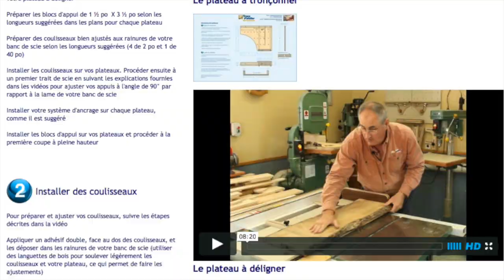Truc pour des coupes particulières à angles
Certaines coupes avec des angles très fermé sont parfois problématique à réaliser. Avec les guides de coupes du système PRO-GUIDES, c'est coupe sont facile à exécuter de façon précise et sécuritaires. Consultez le site Web pour plus d'information